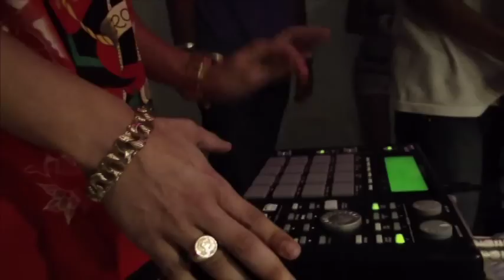Mc G7 e Mc Pocahontas - Noite Carioca